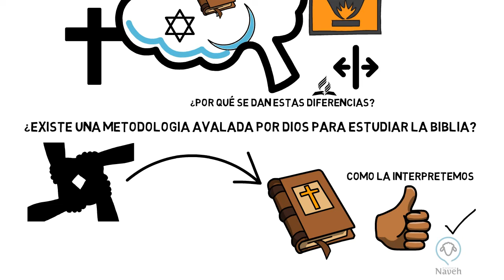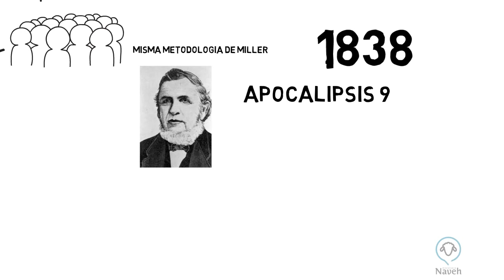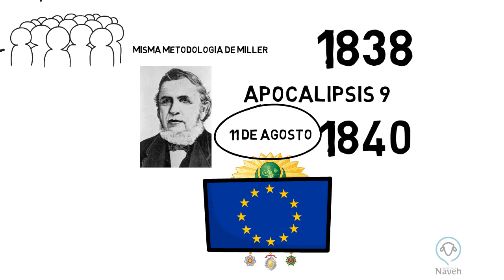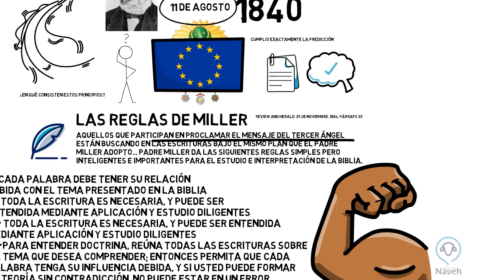¿Cómo puedo estudiar mejor mi Biblia? | Gastón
En este video presentamos de manera breve algo que puede ayudarnos a entender mejor lo que leemos y a emprender el estudio de aquello que aún no sabemos con mayor seguridad y de manera ordenada.